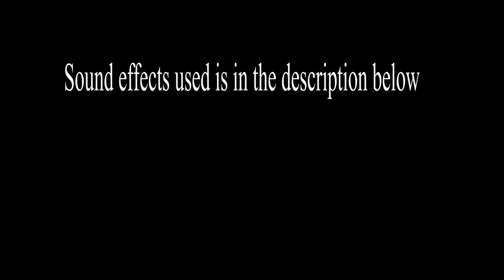Super Heroes Vol. 1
This is my Capstone 2020  school project based upon a series I created in my free time.
ALL RIGHTS FOR THE MUSIC AND SOUND EFFECTS GO TO ITS ORIGINAL OWNERS.

Character Models rigged by: Shubham Bhardwaj found on fiverr.com
Character Models made by: VKStudios found on TurboSquid
Opal Lampshade modeled by: Designconnected found on TurboSquid
Wooden Table and Chair modeled by: Iww6247 found on TurboSquid
TV Remote modeled by: Ibonavino found on TurboSquid
Security Camera (near the Azuron City Hall sign) modeled by: dekogon found on TurboSquid
Velvet Ropes modeled by: yaschan found on TurboSquid